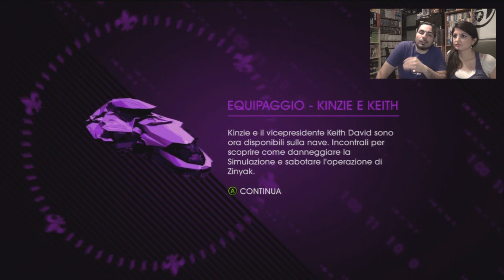SAINTS ROW 4 (IV) GAMEPLAY ITA PT 6 - GIOCA MIDNA!!! (What is Love)